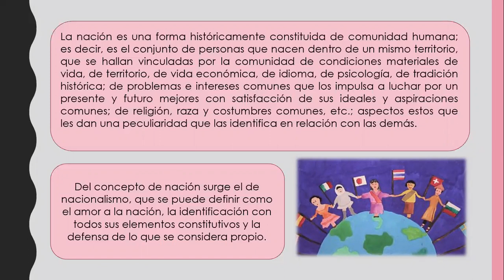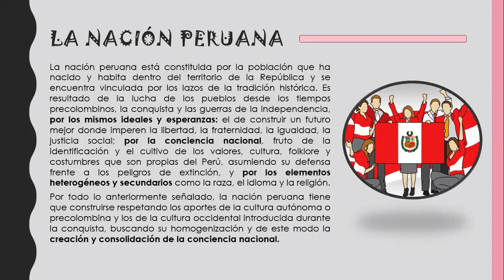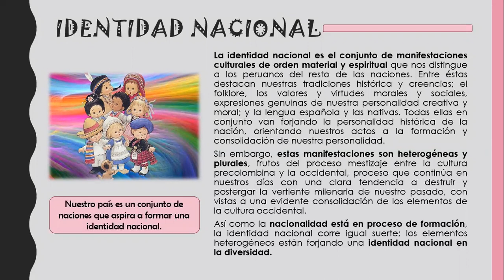JJR. CIENCIAS SOCIALES - LIBRO D - TEMA 3 "EL PERÚ COMO NACIÓN"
PROFESORA VANI SAAVEDRA